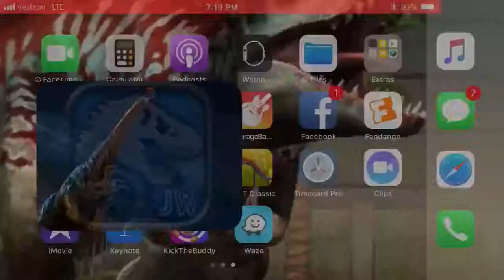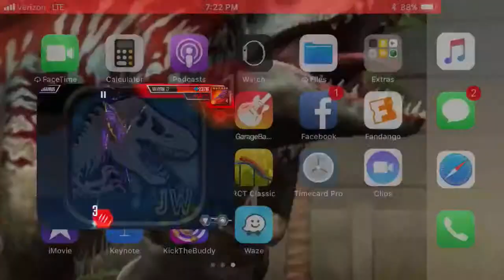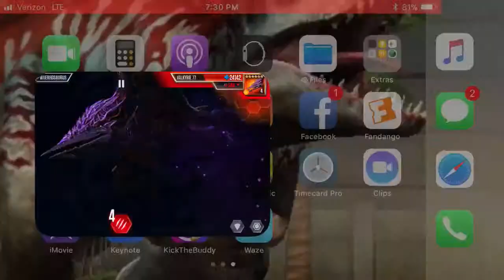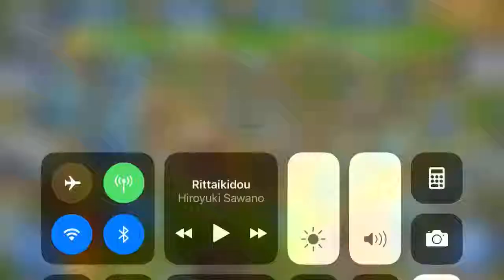The Best Herbivores Take On Valkyrie 77!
The (currently) best possible team of herbivores tries to do as much damage as possible to Valkyrie 77. As legitimately as possible too.